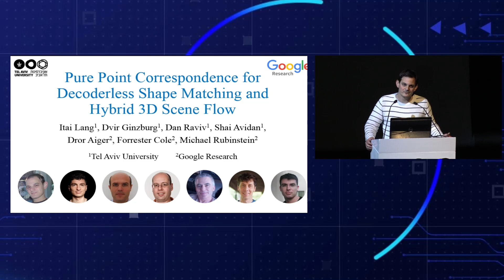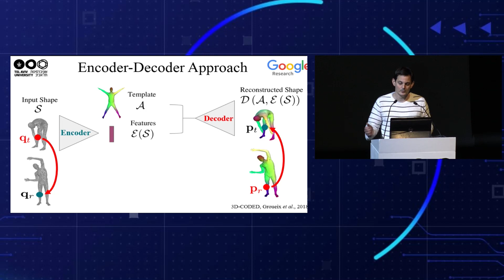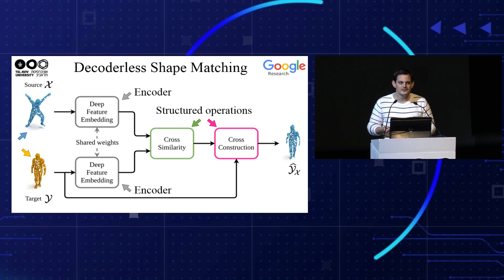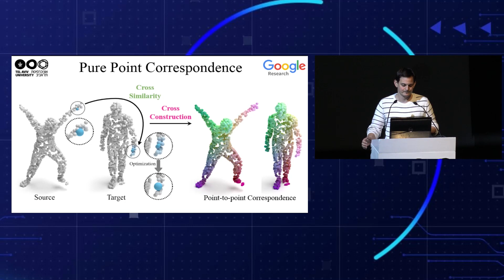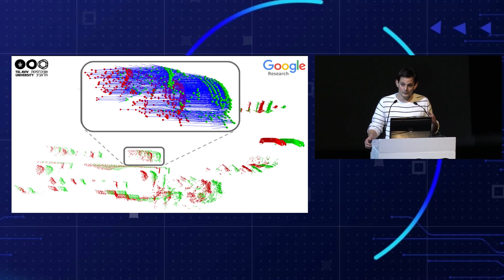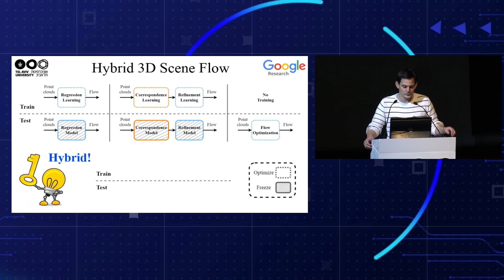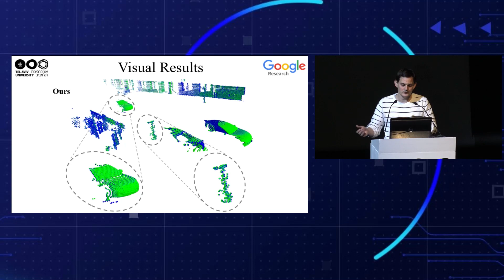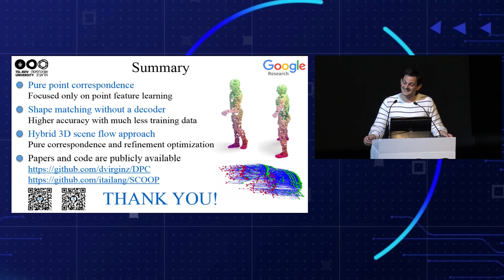Itai Lang - Pure Point Correspondence for Decoderless Shape Matching and Hybrid 3D Scene Flow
Itai Lang, Dvir Ginzburg, Dan Raviv, Shai Avidan, Dror Aiger, Forrester Cole, Michael Rubinstein from Tel Aviv University, Google - Pure Point Correspondence for Decoderless Shape Matching and Hybrid 3D Scene Flow
Israel Computer Vision Day 2022
Smolarsh Auditorium, Tel Aviv University